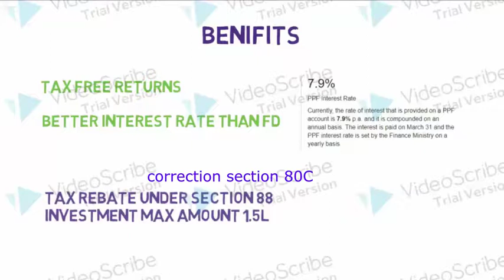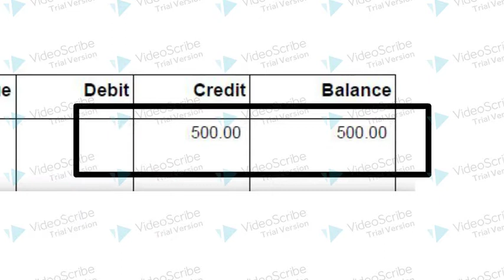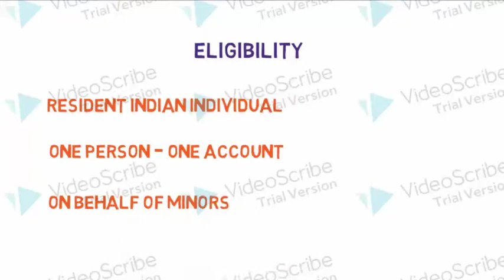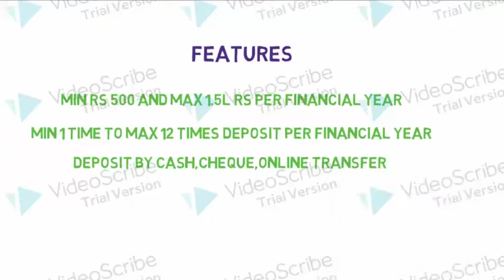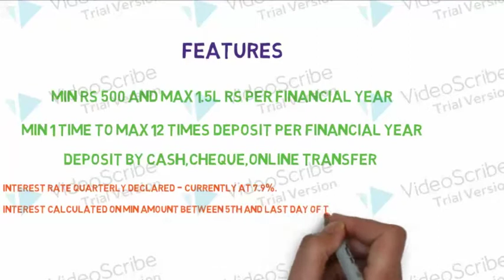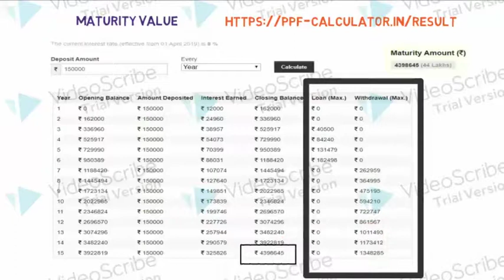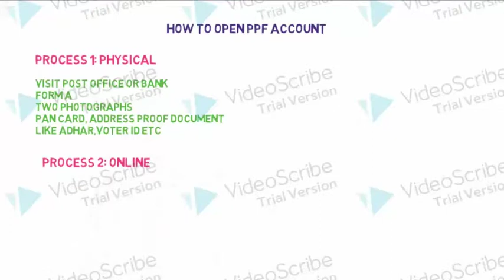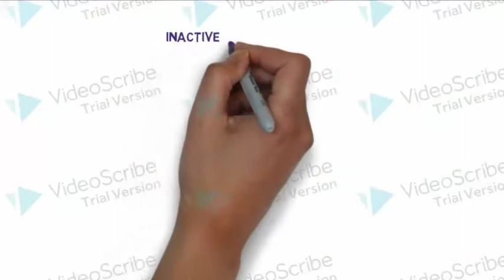How To Invest In Public Provident Fund (PPF) Account - Benefits,Interest Rate,Withdrawal | PPF निवेश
In this video Public Provident Fund or PPF Account benefits are discussed. How to open a PPF account online or in Post Office, Banks,PPF Calculator, Interest Rate , Partial withdrawal process, Loan on ppf account, premature withdrawal and other PPF rules regarding eligibility, maturity period etc. are discussed in detail in hindi and in english.
इस वीडियो में सार्वजनिक भविष्य निधि या पीपीएफ खाते के लाभों पर चर्चा की गई है। पीपीएफ खाता ऑनलाइन या डाकघर, बैंक, पीपीएफ कैलकुलेटर, ब्याज दर, आंशिक निकासी प्रक्रिया, पीपीएफ खाते पर ऋण, समय से पहले निकासी और अन्य पीपीएफ नियमों की पात्रता, परिपक्वता अवधि आदि के बारे में विस्तार से चर्चा की

PPF account can be opened in SBI, ICICI Bank, HDFC Bank, PNB, Axis Bank etc